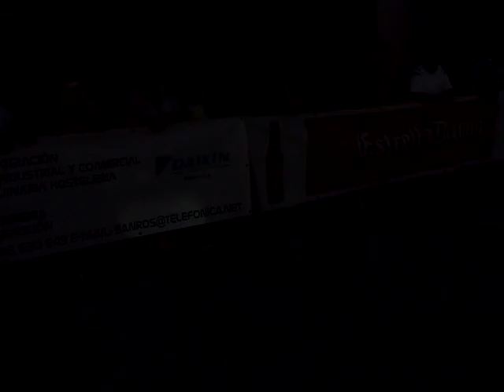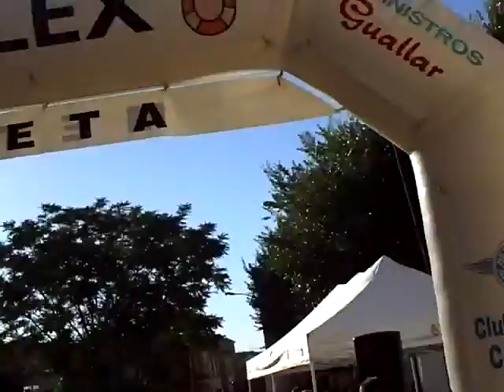06 8 2010 vuelta ciclista BA Maella 12